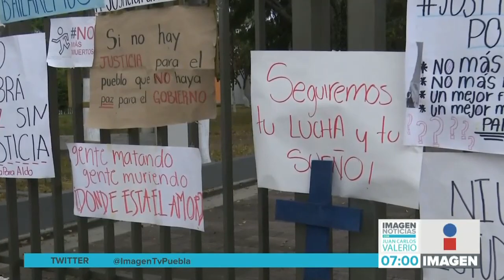Marcha por Aldo || Noticias con Juan Carlos Valerio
Con una marcha pacífica, familiares del joven Aldo Padilla Cid pidieron a las autoridades esclarezcan su asesinato y exigieron más seguridad para estudiantes.